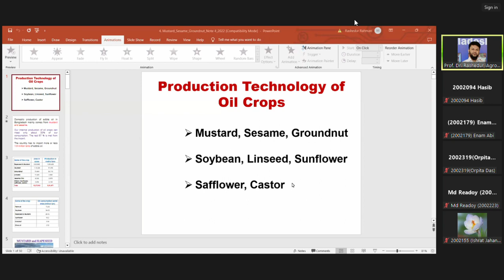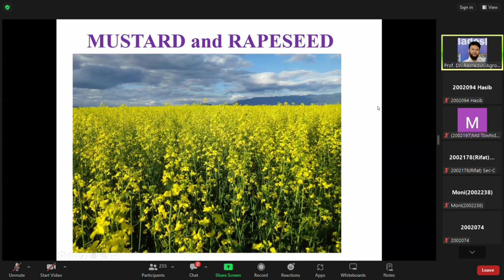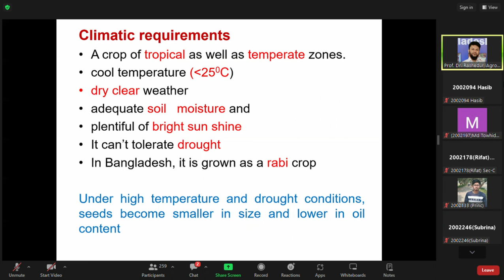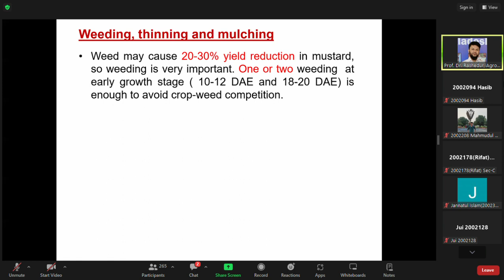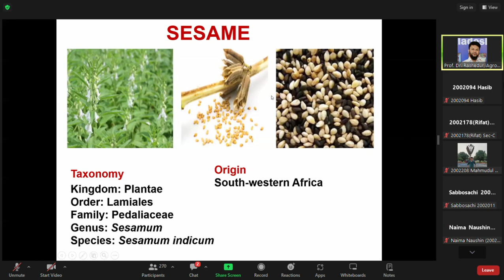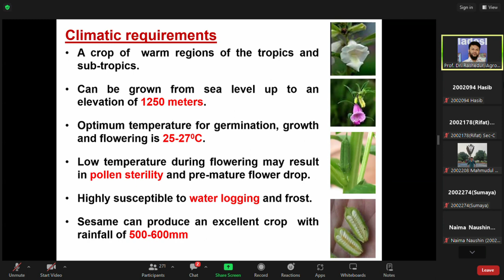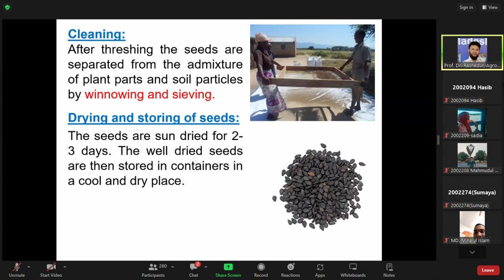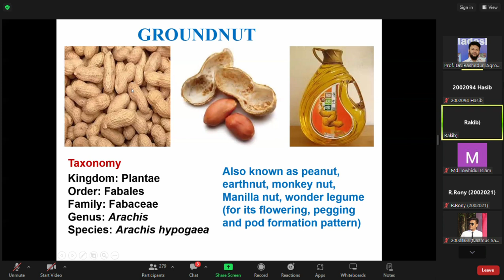Mustard and Rapeseed, Sesame